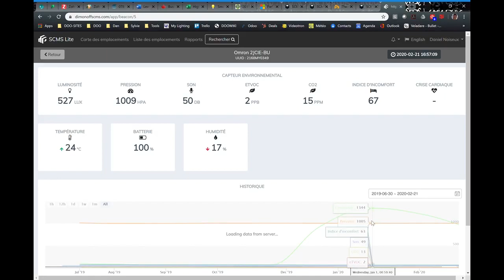SCMS Omron sensors integration